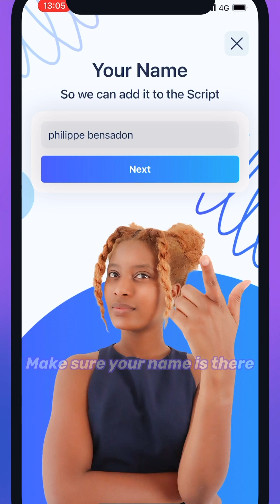How to Turn Your Speech Into Script in Just Seconds! NEW Stunning BIGVU Feature!